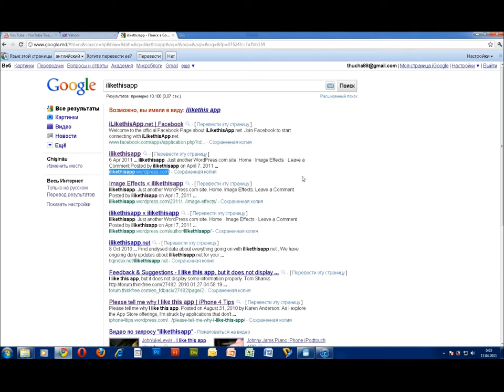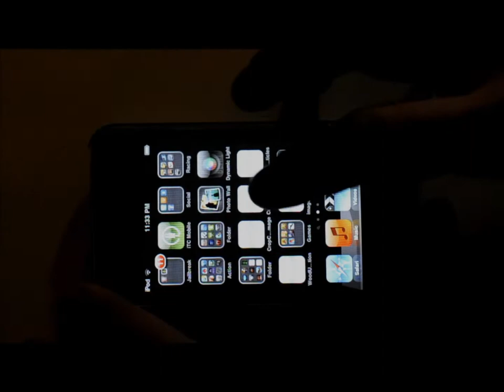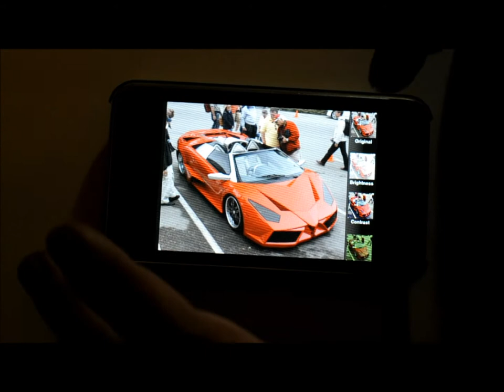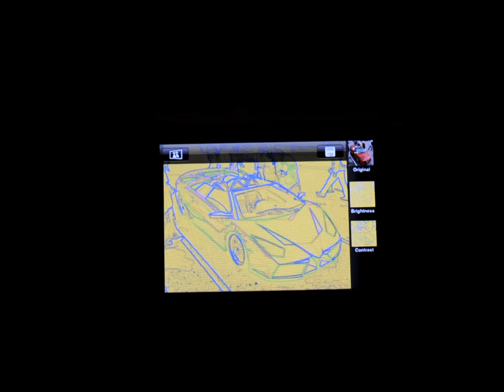Image Effects review, iphone/ipod touch app